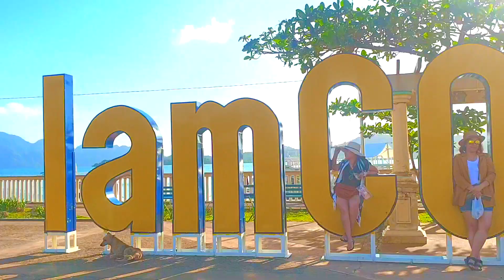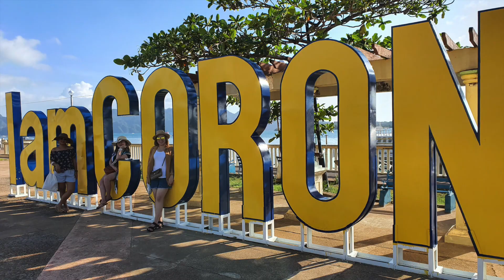Coron, Palawan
Day 1
- City Tour
- Mt Tapyas
- Maquinit Hotspring

Day 2 Island hopping
- Kayangan Lake
- Twin Lagoon
- Skeleton Wreck
- Siete Picados
- Coral Garden
- Lunch at Atwayan Beach
- CYC Beach

Day 3
- Shopping

Expenses

Flight: PAL ₱3,500
Accommodation: ₱ 1,000 for 3 days
Airport transfer: ₱ 200
City tour - Mt Tapyas rented tricycle: ₱150 ( ₱500 per group )
Maquinit Hotspring - ₱150
Island tour ( klook ) : ₱1,500
Meal ( average restaurant ) : ₱200 - ₱300
*budget meals: ₱90 - ₱150